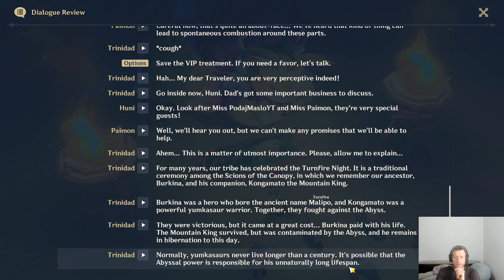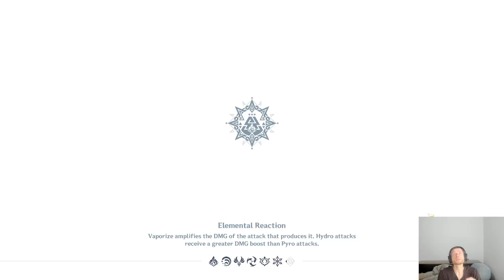NATLAN Reputation Scions of the Conopy QUESTS - A Hero's Rite (ACT2) - Genshin Impact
Chcesz wesprzeć, żebym dalej nagrywał?

NATLAN Reputation Scions of the Conopy QUESTS - A Hero's Rite - Genshin Impact ACT2

Nowa aktualizacja Natlan 5.0 i wchodzimy, testujemy postacie, patrzymy co nowego dodali.

 Do zobaczenia w następnych odcinkach. Miłego oglądania.